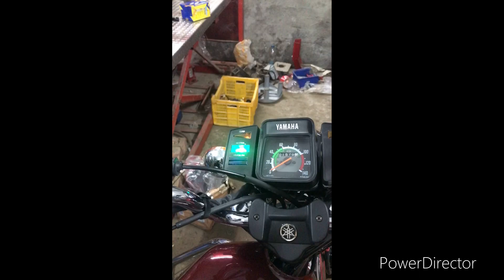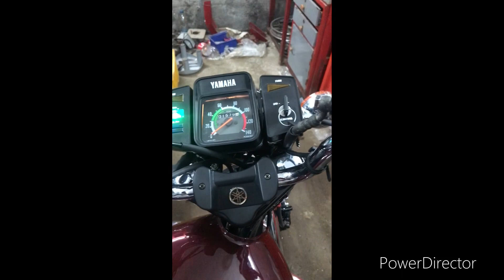Rx135 Restore Part 7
Rx135 Bike Restore